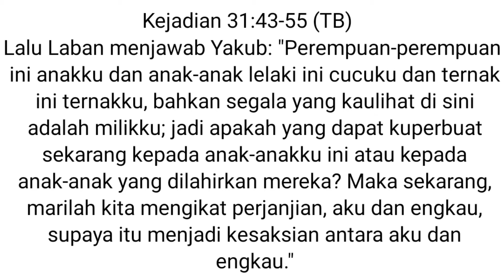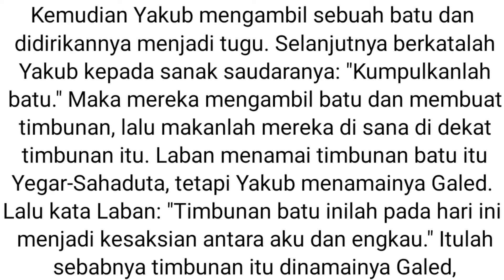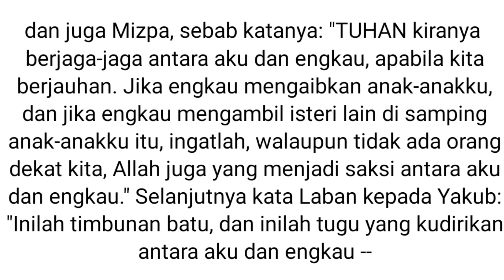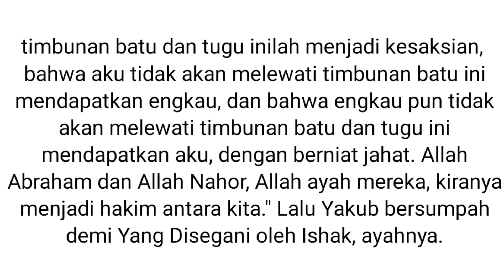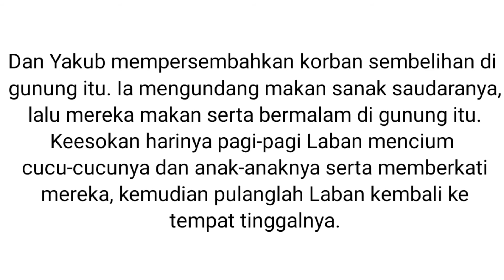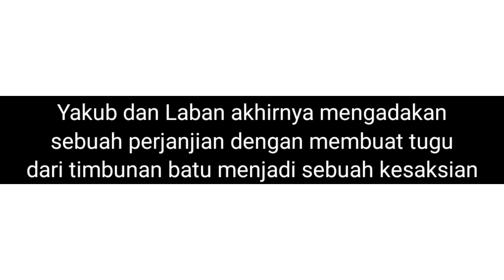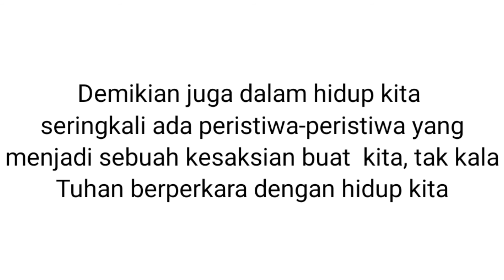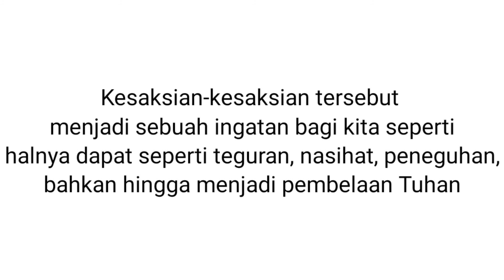MENJADI SEBUAH KESAKSIAN|Renungan Harian Kristen|Khotbah Kristen